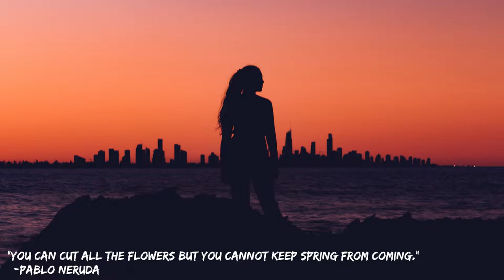(Future Bass) LiQWYD - Breathe (No Copyright Music)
✔️ Follow and Support the artist: LiQWYD

If you like what i'm doing, give your share to show you like!
Any amount will help and be very much appreciated!